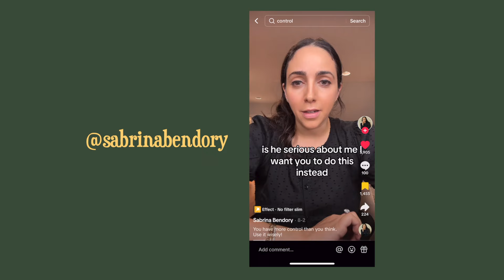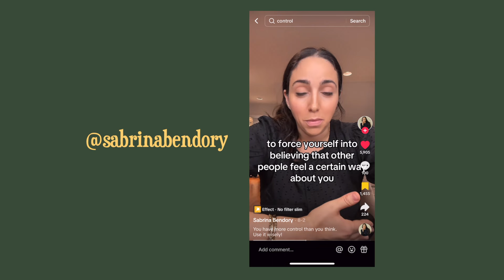Coping with Anxious Attachment in Friendship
When you're feeling anxious about your friendship... assume they still like you! 🌿💚

00:00 - Anxious attachment in friendships
06:09 - Assume they still like you
12:17 - Storytime about a new friend